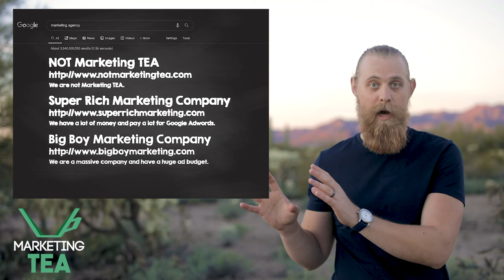Look to the Proactive Side of Marketing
We get lots of questions about SEO around here - and while SEO can be important, the majority of the time, we end up talking about the benefits of content marketing and being proactive over SEO! Being proactive is the best way to create any great relationship on your terms. Your marketing shouldn't be any different! Listen to why we believe proactive marketing is the best decision you could make for your business.